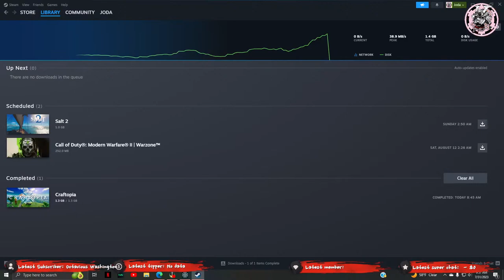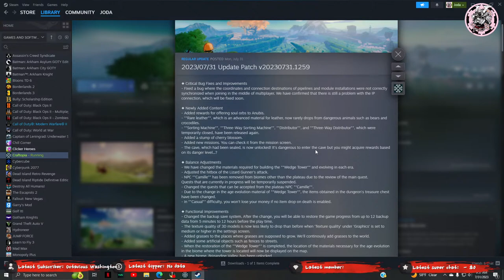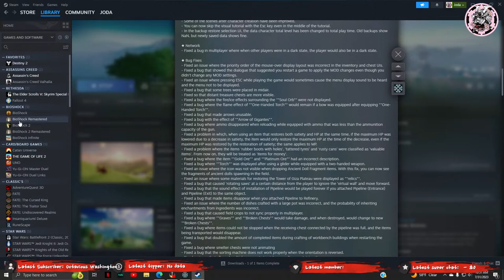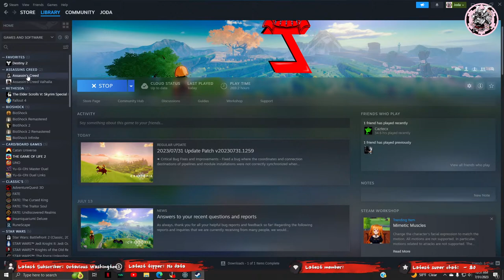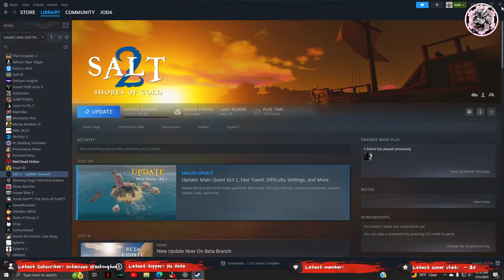🔴LIVE | Craftopia | Survival Mode EP.8 | New Update is Here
come hangout as we start our adventure in survival mode